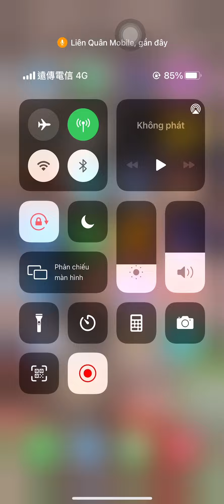elsu Nghi Lộc